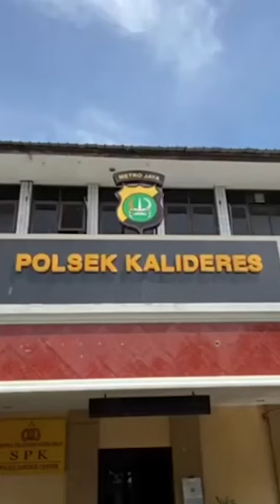SATU KELUARGA TEWAS DI RUMAHNYA, POLISI DATANGI LOKASI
Kerabat keluarga 4 orang yang tewas di dalam satu rumah di Kalideres, Jakarta Barat mendatangi Polsek Kalideres untuk memberikan keterangan terkait tewasnya saudara mereka dalam satu rumah. Menurut keluarga, Handoyo keluarganya yang tewas tersebut bukan tergolong orang berekonomian sulit.

Selain jarang berkomunikasi, dirinya menjelaskan bahwa suadaranya yang tewas memang jarang berkomunikasi dengan keluarga dan orang lain termasuk dengan tetangga sekitar.